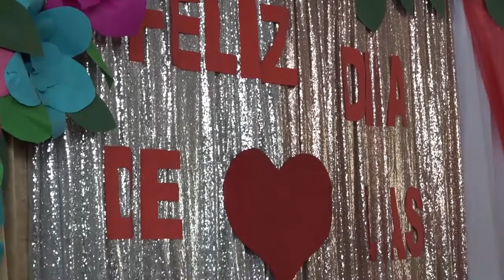Cientos de madres osicalenses asistieron a celebración de Alcaldía Municipal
NoticieroTelemas Cientos de madres osicalenses asistieron a celebración de Alcaldía Municipal